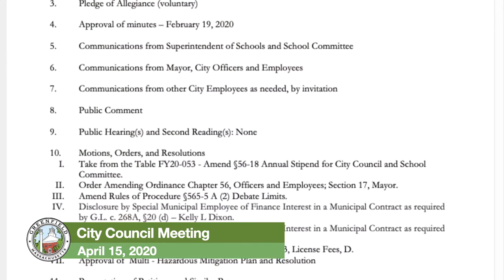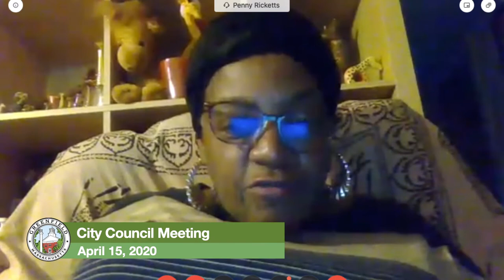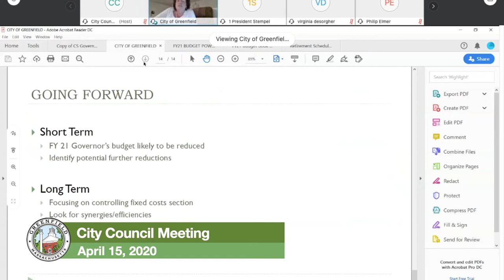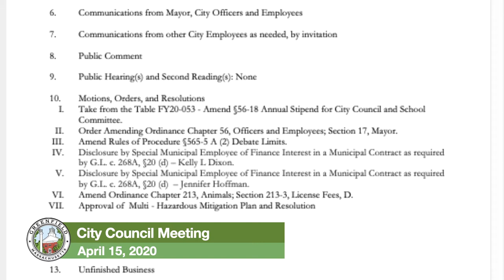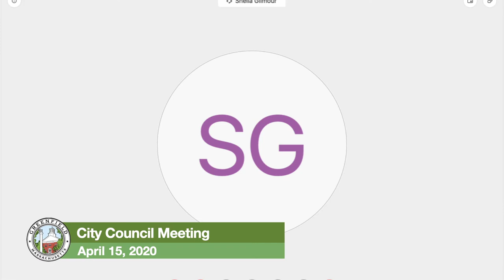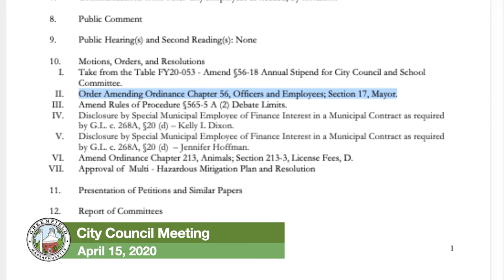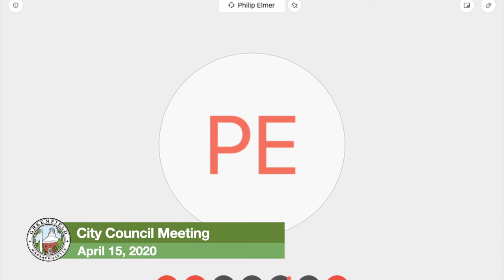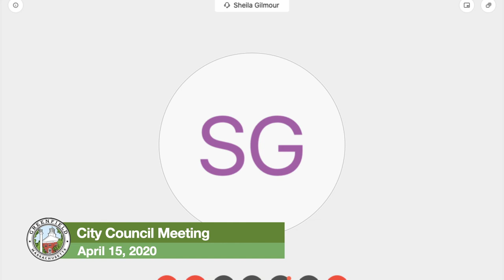Greenfield City Council Meeting April 15, 2020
A teleconferenced meeting of the Greenfield City Council.